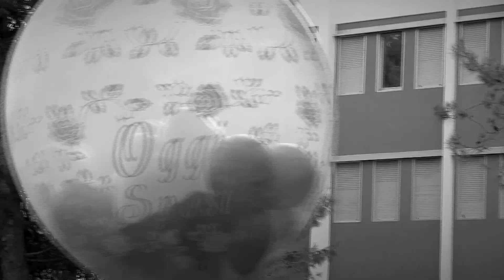Matrimonio Luca e Stephany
Highlights matrimonio